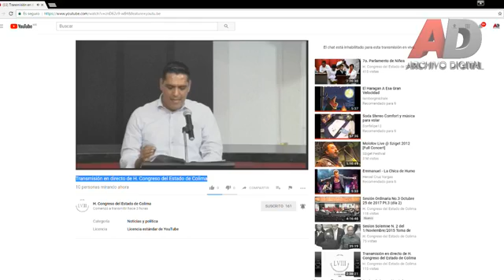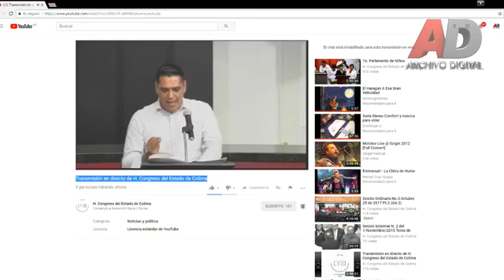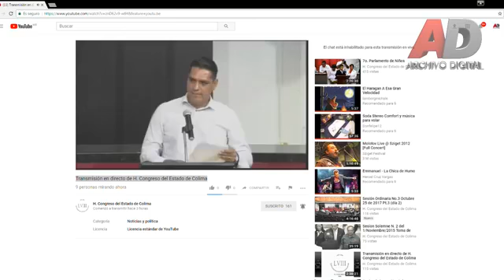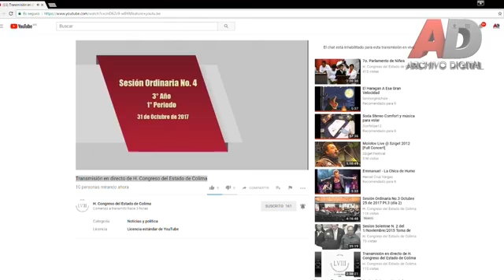Transmisión en directo de H. Congreso del Estado de Colima